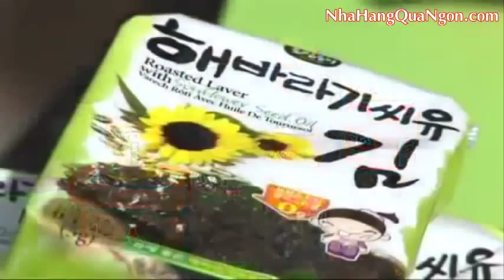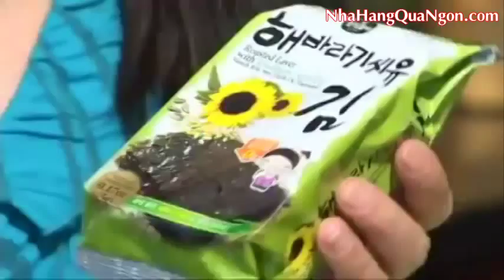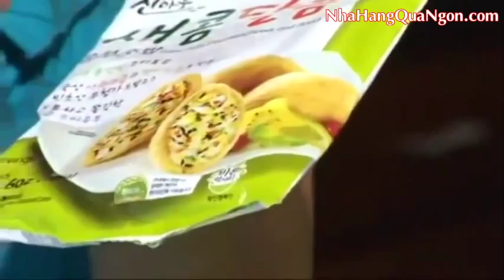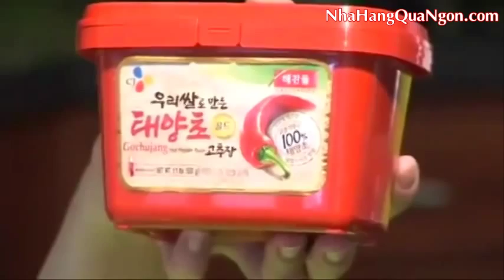Hướng dẫn làm Kim Chi Hàn Quốc ngon tuyệt